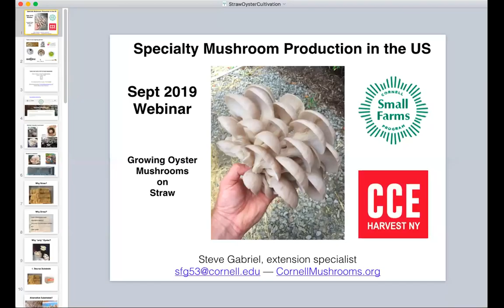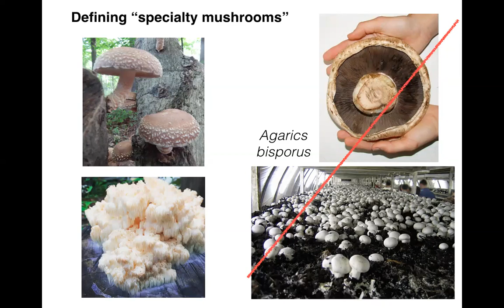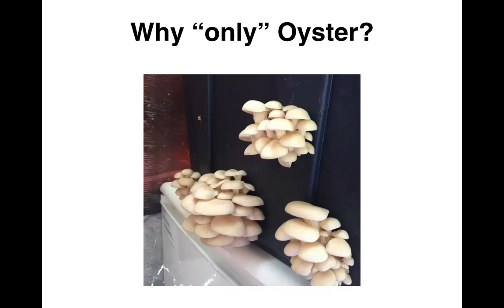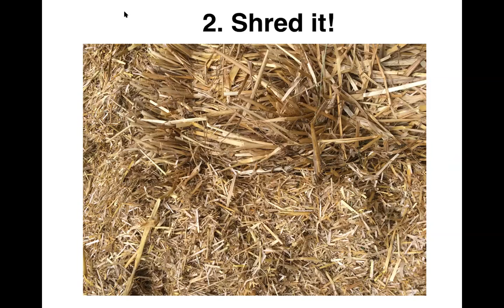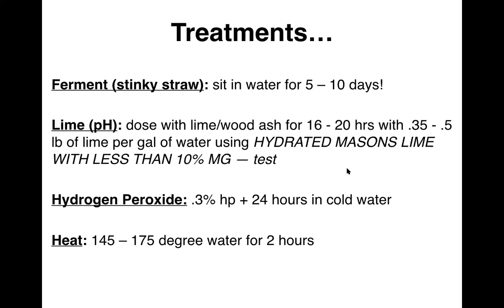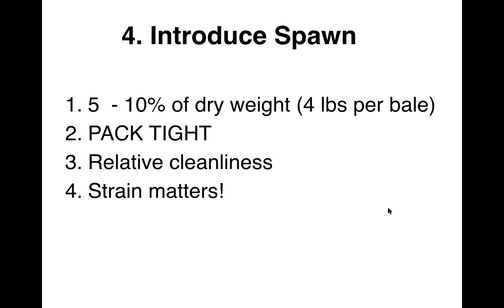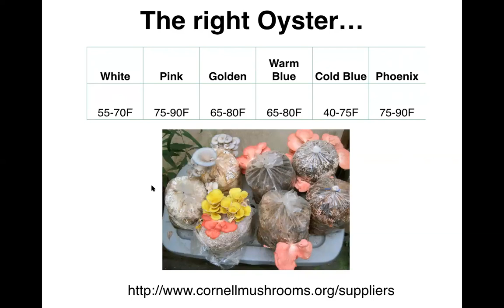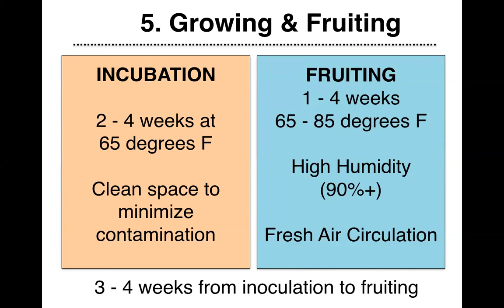Cultivation Methods for Oyster Mushrooms on Straw with Steve Gabriel — Mushroom Webinar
Specialty mushroom production is the production of any species of mushroom that is not the typical button, baby bella, and portabella; this includes many popular species such as shiitake, oyster, and lion’s mane. In this video from the Cornell Small Farms Program Mushroom webinar series, mushroom extension specialist Steve Gabriel details growing oyster mushrooms on straw.

These free webinars occur on the first Wednesday of each month, from 3 p.m. to 4:30 p.m. EST, and are recorded and posted for later viewing on CornellMushrooms.org and on this YouTube channel.